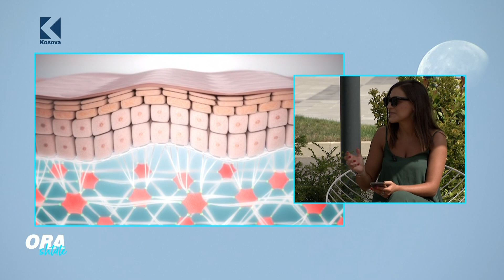Rëndësia e kolagjenit në shëndetin tonë! - 29.07.2021 - Klan Kosova